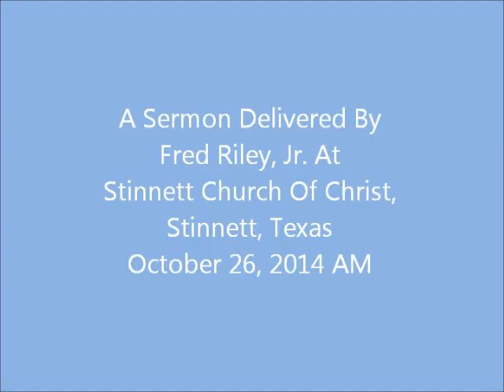Three Eden Promises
In 1 Corinthians 15, Paul praises God for the victory we have over sins and death. This sermon looks at three promises made in Genesis 3:15 that help us understand this great victory.